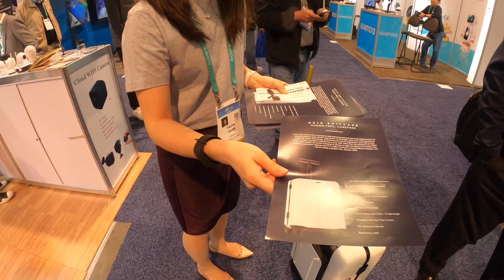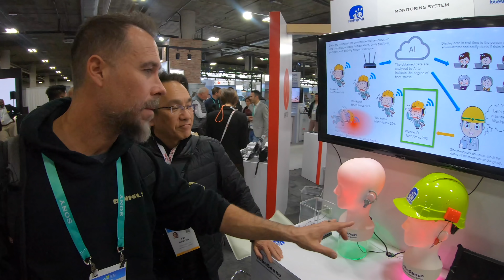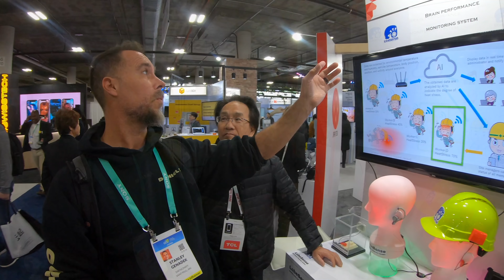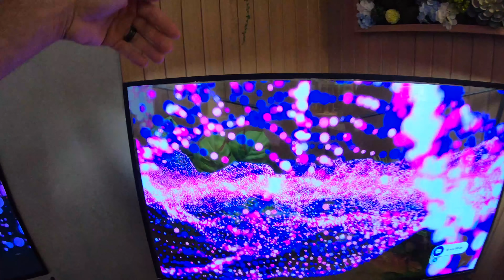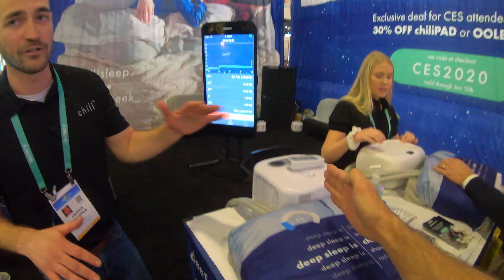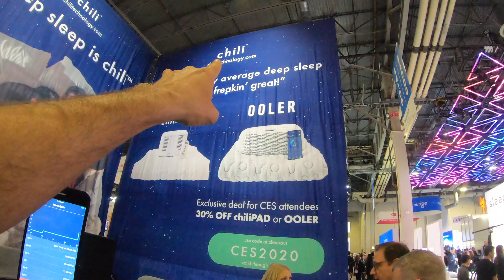Amazing new Equipment, Gear and Inventions from CES 2020 4k video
CES or Consumer Electronics show is the 2nd largest convention on the planet.  Over 4,400 companies show their best new technology, amazing inventions & equipment-but its closed to the public.  So today we go on a tour and see whats coming out in the future.